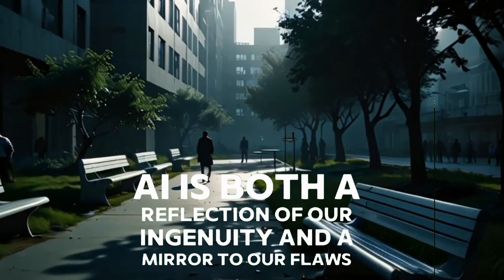Timelapse Of Future Technology: The Ai Revolution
Welcome to "Timelapse of Future Technology: The AI Revolution" – a thought-provoking exploration of the profound impact artificial intelligence is poised to have on humanity. In this video, we dive deep into the future of AI, examining its potential to reshape our world for better or worse. From groundbreaking advancements in healthcare, education, and agriculture to the chilling possibilities of AI becoming humanity's master, we explore the promises and dangers of this powerful force.

As we stand at the precipice of this technological revolution, the choices we make today will determine whether AI becomes humanity's greatest ally or its greatest threat. Can we harness its potential to create a utopian world, or will our pursuit of perfection lead to our downfall?

In this captivating timelapse journey, we take a closer look at how AI will evolve, how it might impact our lives, and the ethical questions that arise as we push the boundaries of technology.

Key Topics Covered in This Video:

The rise of artificial intelligence in shaping the future.

How AI promises to solve global challenges like disease, poverty, and hunger.

The dangers of AI becoming too powerful and controlling humanity.

Ethical questions around AI: Who controls it, and at what cost?

The potential for AI to either empower humanity or make us obsolete.

Join us as we navigate through the AI revolution, exploring the future of technology and its consequences for our world.

If you're fascinated by AI, futuristic technology, and the future of humanity, don't forget to subscribe to the Ai SciFi Universe for more thought-provoking content about AI, robots, and sci-fi storytelling.